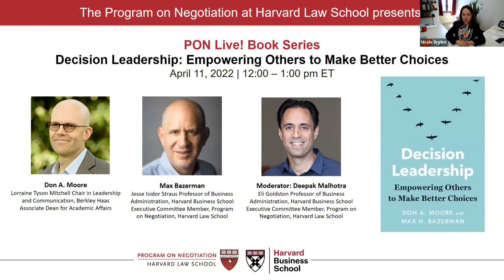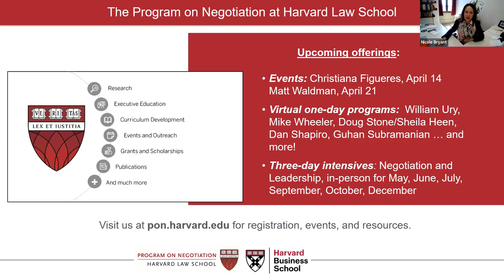PON Live! Book Talk: Decision Leadership: Empowering Others to Make Better Choices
Listen to a discussion with authors Don Moore, UC Berkeley and Max Bazerman, HBS guided by moderator Deepak Malhotra, HBS, in which the authors share research that shows how organizations can be viewed as "decision factories" in which effective leaders are "decision architects," enabling those around them to make wise ethical choices consistent with their own interests and the organization's highest values.